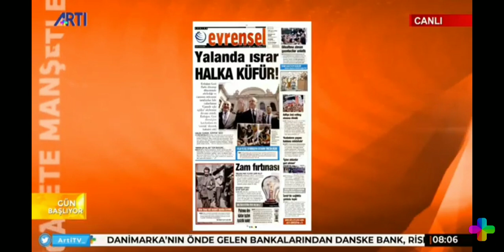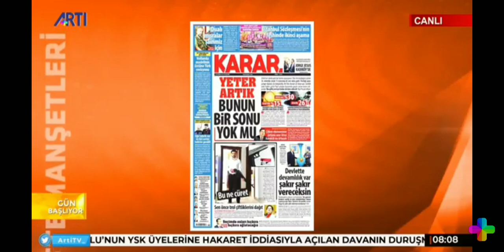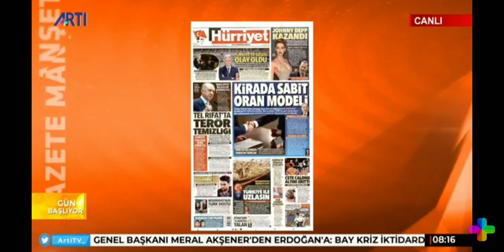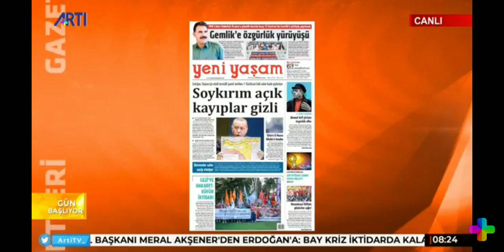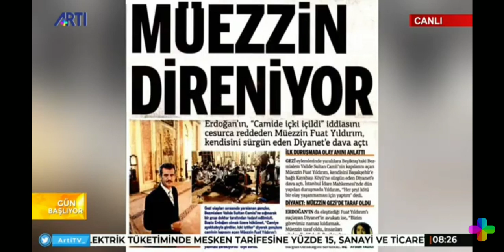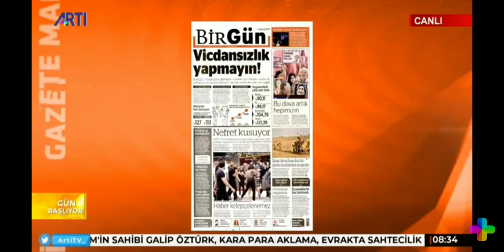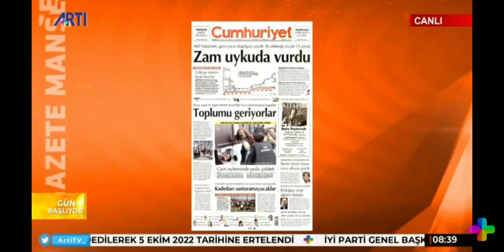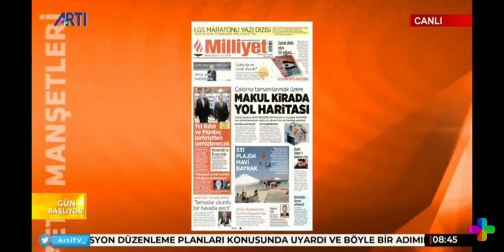NAZIM ALPMAN'LA GÜN BAŞLIYOR 2 HAZİRAN 2022 TARİHLİ PROGRAM